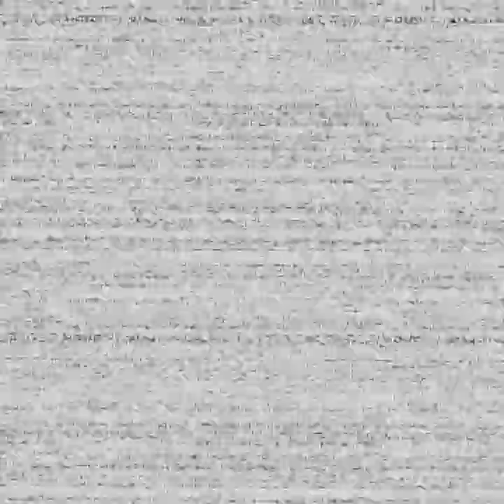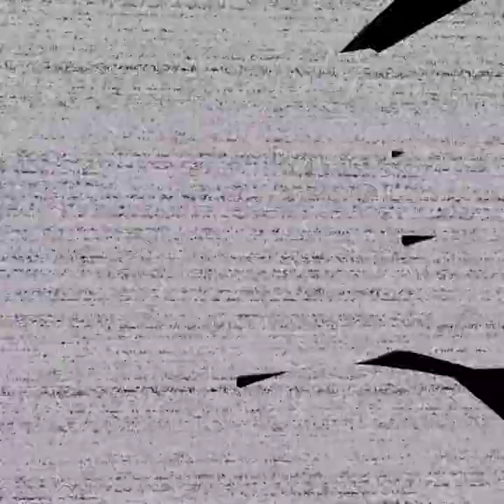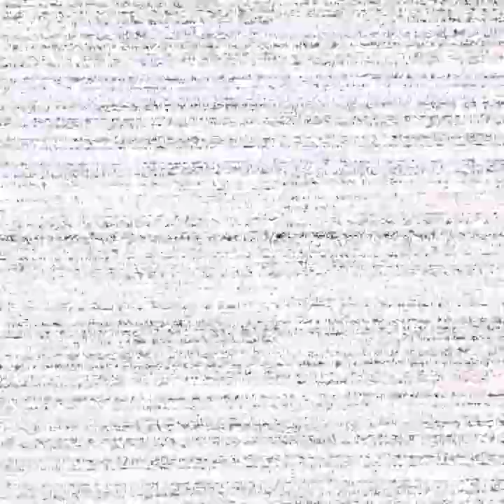I Play FNaF Help Wanted(Part 2)